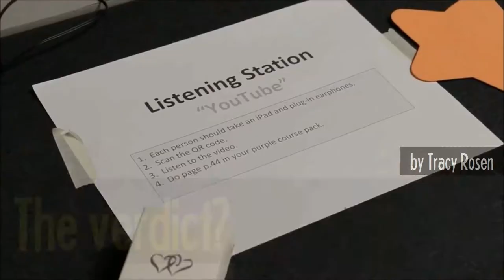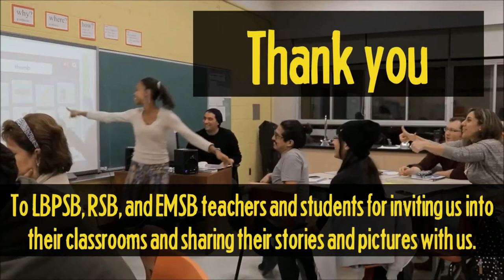Students Talk: Learning in Stations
With a focus on learning situations in our new programs, teachers in adult education are turning to different active learning strategies that facilitate an implicit use of technology and greater student autonomy in their learning. See what some of their students think about learning in stations.